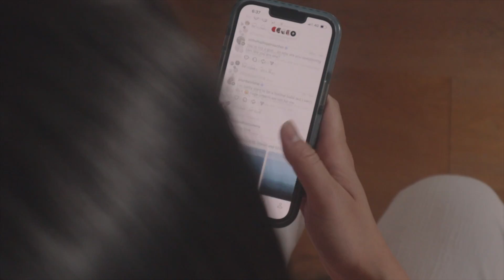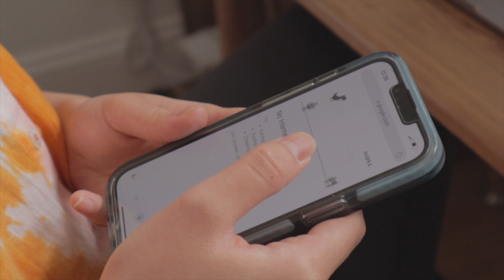i tried doing a dopamine detox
try for a day or two to start with, you might gain some valuable insights about yourself and the relationship you have with your 'drug of choice'.

I obviously oversimplify a lot of the information in Dr Anna Lembke's book, but if you are interested in knowing more about the science of dopamine, here are some of the links that I find super useful and interesting:
- Dopamine Nation: Finding Balance in the Age of Indulgence with Anna Lembke (highly recommend you read the book as well)
- Huberman Lab with Dr. Anna Lembke: Understanding & Treating Addiction (more in-depth discussion about dopamine and addiction)

📍timestamps:
0:00 - the problem of overstimulation
2:56 - the experiment
8:50 - thoughts after the experiment